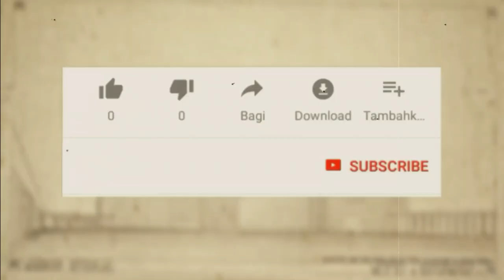Mengungkap Fakta Menarik Tentang Friedrich Silaban, Soekarno dan Masjid Istiqlal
Sosok Friedrich Silaban adalah seorang pribadi yang sangat menarik. Beliau Layak disebut seorang arsitek pengukir sejarah toleransi agama di Indonesia.
Mahakarya Friedrich Silaban bermula kala Presiden pertama RI, Ir Soekarno menggelar sayembara pembuatan desain Masjid Istiqlal. Ada 22 dari 30 arsitek yang dinyatakan lulus persyaratan

Tonton juga